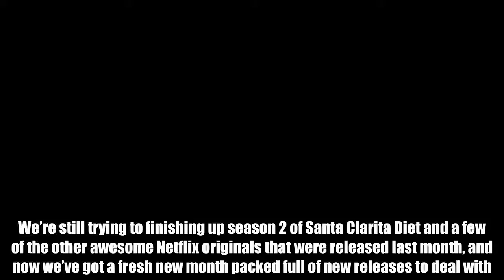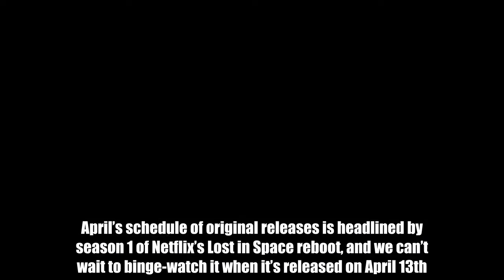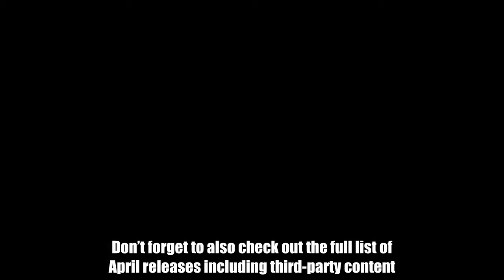39 original Netflix shows and movies will be released this month – here’s the complete list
We’re still trying to finishing up season 2 of Santa Clarita Diet and a few of the other awesome Netflix originals that were released last month, and now we’ve got a fresh new month packed full of new releases to deal with. It’s a pretty great problem for Netflix subscribers to have, isn’t it? Just a few short years ago, people were complaining that they could never find anything to watch on Netflix. Fast-forward to today, and it’s next to impossible to keep up with all of the awesome original content Netflix releases each month, and that doesn’t even include new content from third-party studios that Netflix adds to its catalog on a monthly basis. April’s schedule of original releases is headlined by season 1 of Netflix’s Lost in Space reboot, and we can’t wait to binge-watch it when it’s released on April 13th. There are plenty of hotly anticipated releases set to debut before then, of course, and it all starts this week with four new Netflix movies and 10 different original shows. That tally includes a new episode of My Next Guest Needs No Introduction With David Letterman, which features Jay-Z as Letterman’s guest. Want to see what else is in store this month from Netflix? The full list of original shows, movies, and specials is listed below, and we’ve included links to Netflix where available. Don’t forget to also check out the full list of April releases including third-party content. Don't Miss: These chicken wings will change your life, and they taste even better in Amazon’s most popular Instant Pot Streaming April 1st The Joel McHale Show with Joel McHale (Streaming every Sunday) — NETFLIX ORIGINAL Wakfu: Season 3 — NETFLIX ORIGINAL Streaming April 3rd Fary Is the New Black — NETFLIX ORIGINAL Streaming April 6th 6 Balloons — NETFLIX FILM Amateur — NETFLIX FILM Fastest Car: Season 1 — NETFLIX ORIGINAL Money Heist: Part 2 — NETFLIX ORIGINAL My Next Guest Needs No Introduction With David Letterman: JAY-Z — NETFLIX ORIGINAL Orbiter 9 — NETFLIX FILM Ram Dass, Going Home — NETFLIX ORIGINAL The 4th Company — NETFLIX FILM The Boss Baby: Back in Business: Season 1 — NETFLIX ORIGINAL Todo lo que sería de Lucas Lauriente — NETFLIX ORIGINAL Troy: Fall of a City: Season 1 — NETFLIX ORIGINAL Streaming April 9th AMO: Season 1– NETFLIX ORIGINAL Streaming April 10th Greg Davies: You Magnificent Beast — NETFLIX ORIGINAL Streaming April 12th Pickpockets — NETFLIX FILM Streaming April 13th Chef’s Table: Pastry — NETFLIX ORIGINAL Come Sunday — NETFLIX FILM I Am Not An Easy Man — NETFLIX FILM Lost in Space: Season 1 — NETFLIX ORIGINAL The Magic School Bus Rides Again: Season 2 — NETFLIX ORIGINAL Streaming April 17th The Chalet: Season 1 — NETFLIX ORIGINAL The Honeymoon Stand Up Special: Collection — NETFLIX ORIGINAL Streaming April 19th Charité: Season 1 — NETFLIX ORIGINAL Streaming April 20th Aggretsuko: Season 1 — NETFLIX ORIGINAL Dope: Season 2 — NETFLIX ORIGINAL Dude — NETFLIX FILM Kodachrome — NETFLIX FILM Mercury 13 — NETFLIX ORIGINAL Spy Kids: Mission C